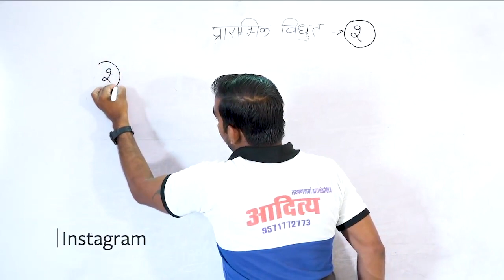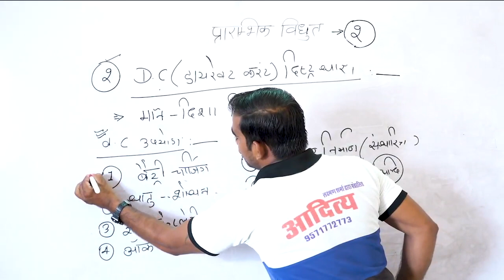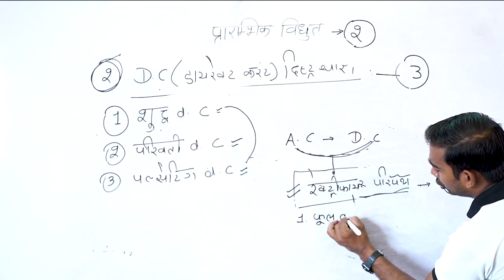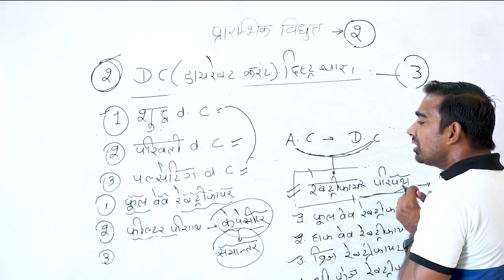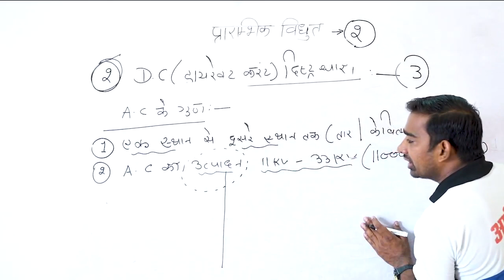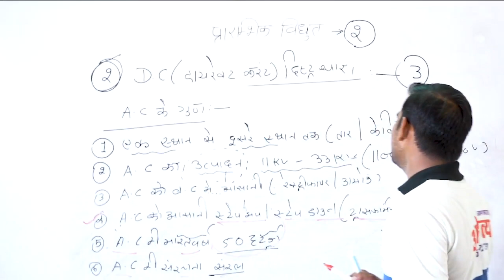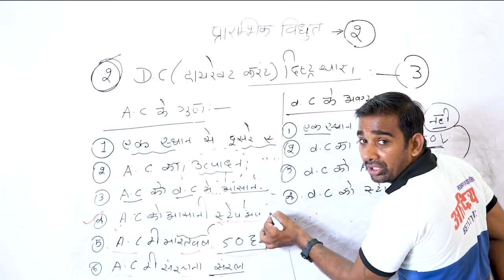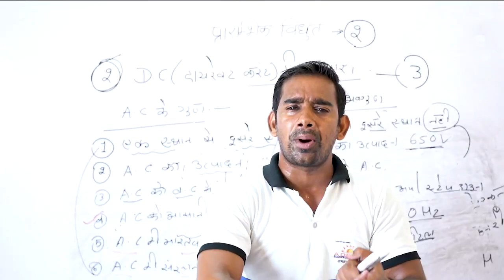prarambhik vidyut(class-2)Primary electricity,Basic Electrical for UPPCL,JVVNL technical helper2020